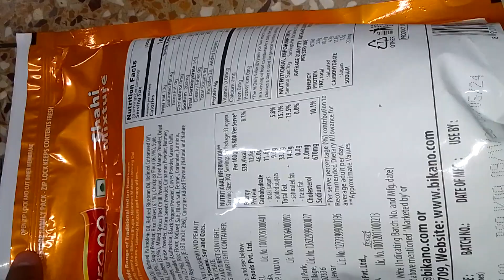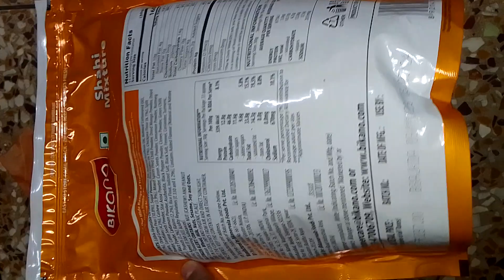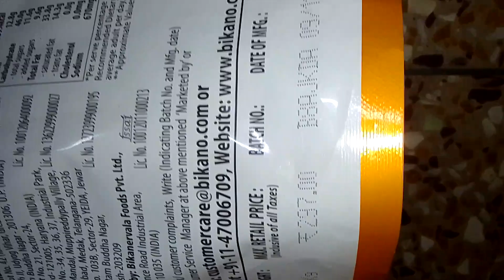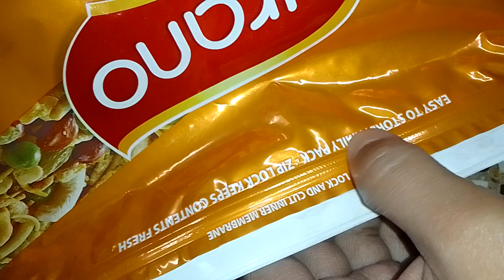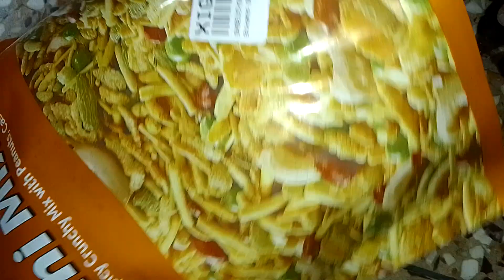BIKANO Shahi Mixture Chanachur 1 kg Pack Review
Reviewing BIKANO Shahi Mixture Chanachur 1 kg Pack